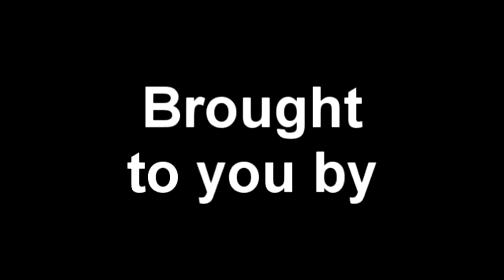HIMYM Song Overdub of Paul Stastny and Matt Duchene's 'Victory Dance'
Paul Stastny and Matt Duchene celebrate Avs victories with a song and dance created by TV's "How I Met Your Mother."

Hopefully the boys will give us plenty of material over the next few months to make an extended version of this video!